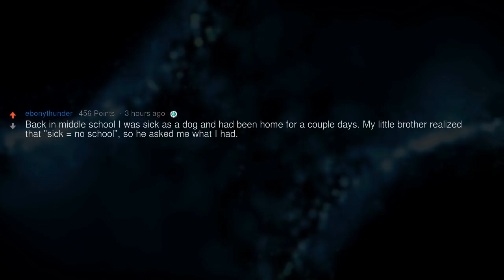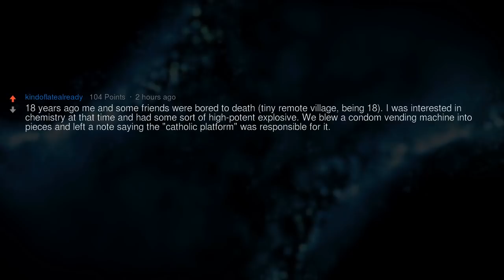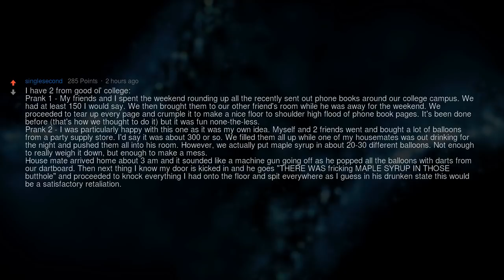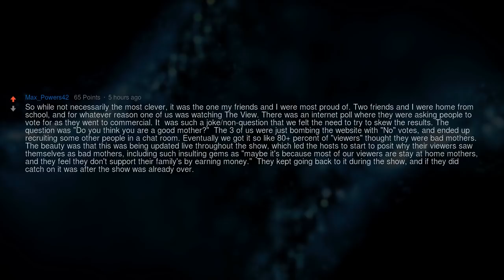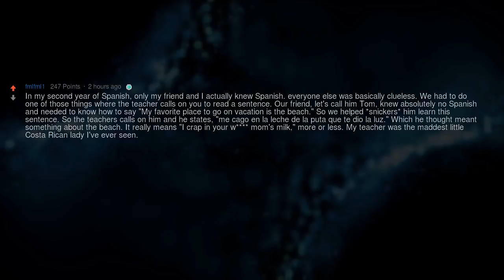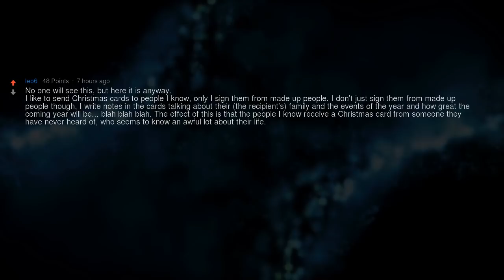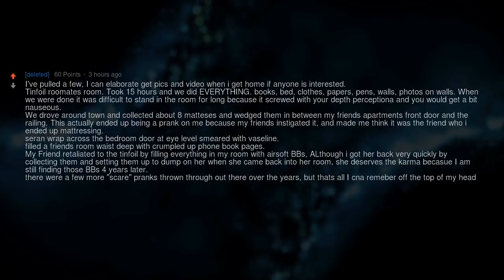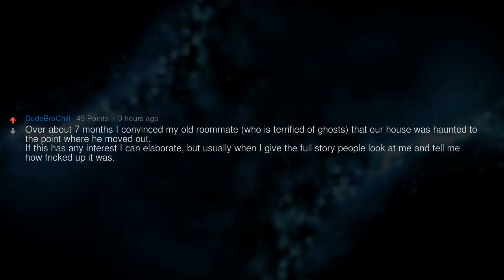Best Prank Ideas Ever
What is the best prank/practical joke that you've ever pulled?